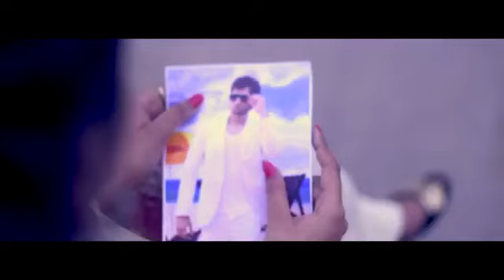Chita Rang New Punjabi Song 2017 Baghi Maan Deep Jandu Latest Punjabi Songs 2017